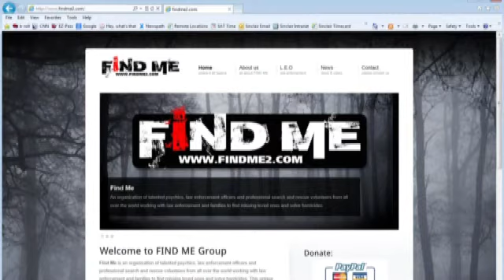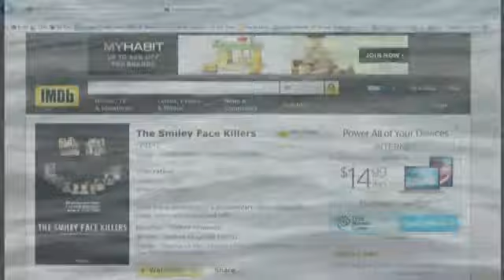Cold Case: Joshua Szostak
ALBANY -- Despite being officially a "closed case," the father of Joshua Szostak still considers his son's death to be a cold case.
Szostak disappeared in late December of 2007.  Police said that after a night of drinking, he wandered to the Port of Albany, fell into the Hudson River, and later drowned.
However, as CBS6's Ed O'Brien reports, there are new developments that could lead to murder charges.